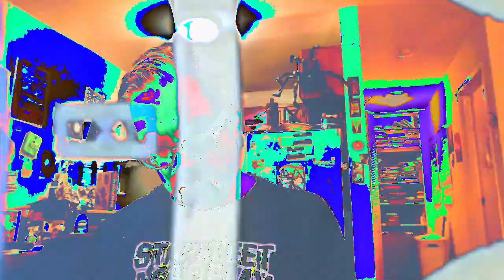[EPILEPSY WARNING] Movie 23 02 22 20h16m07s *Photosensitivity Warning*